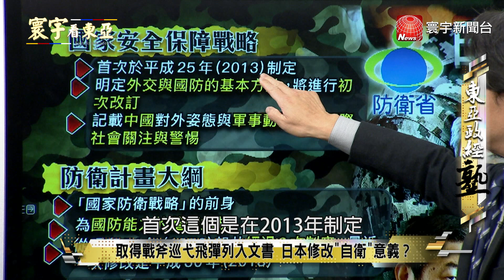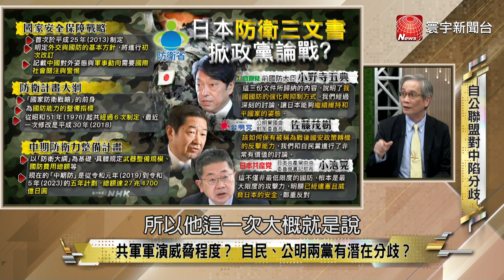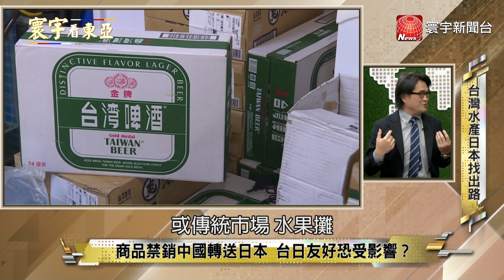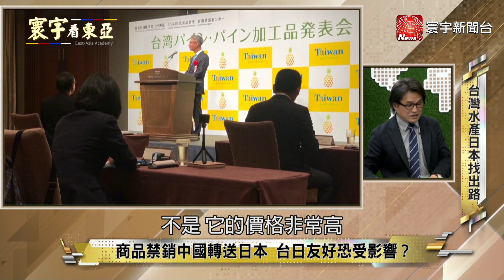寰宇看東亞 20221215【完整版】王鴻薇、吳怡農混戰兵役長短 誰有看懂日本防衛三文書？自衛隊是東亞保命符嗎？中國人拒吃台灣魚不喝台灣高粱酒 日本人吃不吃？｜劉以勤 陳永峰